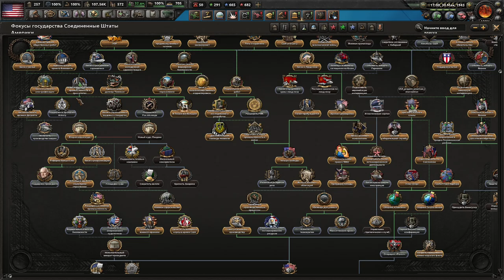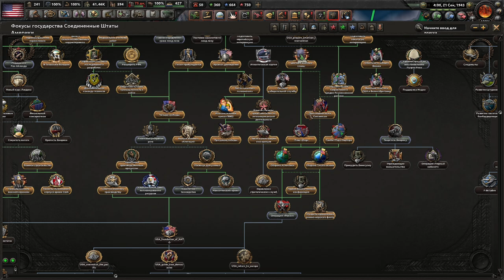ВОЙНА ПОЧТИ ОКОНЧЕНА - САМЫЕ СЛАБЫЕ США ИЗ ВСЕХ МОДОВ? TOTAL WAR HOI4 (6)